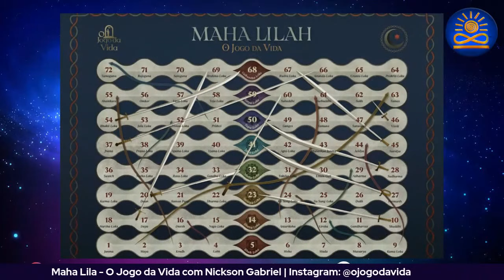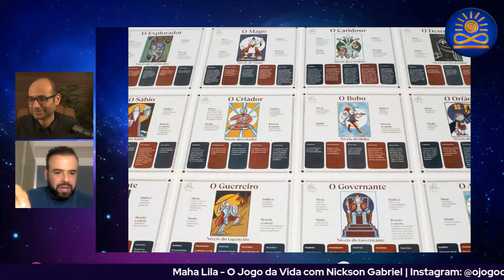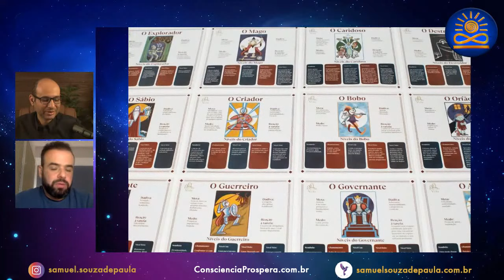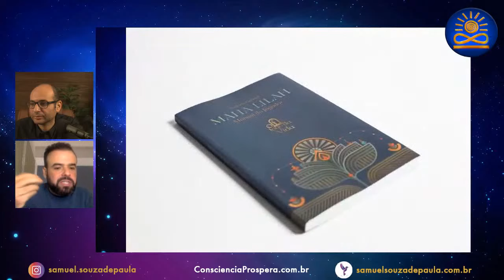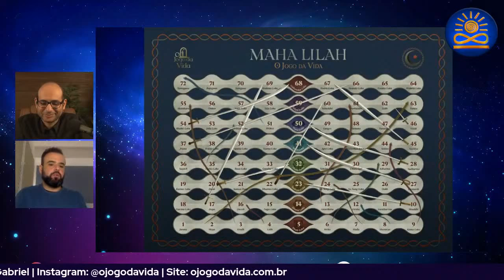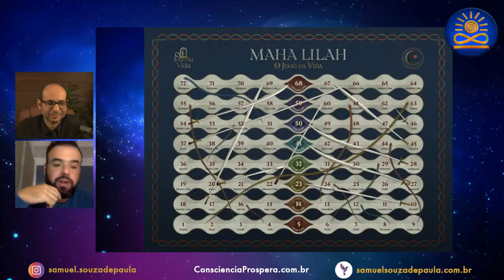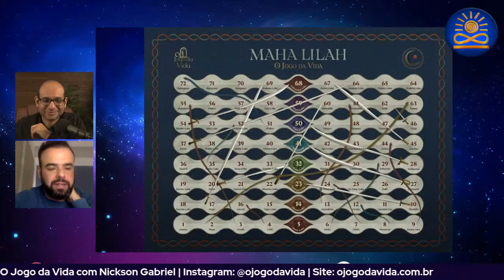Maha Lila - O Jogo da Vida com Nickson Gabriel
Programa: Consciência Próspera (Nova Temporada – Ao Vivo – 305)

Data: 20 de maio de 2022 às 20h

Está assistindo a gravação? Temos outras formas que você pode apoiar este projeto: Leia a parte final da descrição.

Nickson Gabriel é Psicanalista e Terapeuta especialista em jogos de autoconhecimento. Criador da metodologia “O Jogo da Vida” e mais tarde, fundador e Diretor do Instituto O Jogo da Vida, que através de seus cursos, já capacitou mais de 5000 psicólogos e terapeutas de diversas partes do Brasil e exterior, para atuarem com Jogos no processo de desenvolvimento humano. Também é Constelador, Teatroterapeuta e Storyeteller, com experiência em gestão e implantação de projetos educacionais na rede pública e privada.

Que as melhores energias cheguem até você!

𝐒𝐚𝐦𝐮𝐞𝐥 𝐒𝐨𝐮𝐳𝐚 𝐝𝐞 𝐏𝐚𝐮𝐥𝐚. Educador, Escritor e Consultor. Estudioso do comportamento humano desenvolve trabalhos de integração entre corpo, mente e espírito. Espiritualista, pesquisador de técnicas ancestrais e modernas, direcionadas ao crescimento pessoal. Coordenador do Curso Livre de Terapias Bioxamânicas – Etnoterapias Integradas (Jornada presencial de nove meses de gestação das práticas bioxamânicas). Idealizador e produtor do CD Cantos Xamânicos – Por todas as nossas relações! Autor dos livros: Pepitas de Amor – Mensagens para o Despertar da Consciência Próspera; Avatar – Jornada do Herói, Arquétipos e Símbolos e Práticas Bioxamânicas – Despertar das Capacidades Interiores.

=== 𝐐𝐔𝐄𝐑𝐎 𝐄𝐍𝐕𝐈𝐀𝐑 𝐏𝐑𝐄𝐒𝐄𝐍𝐓𝐄𝐒 ===
Presentes são bem-vindos! Livros, oráculos, jogos de autoconhecimento, novidades... 🎁 Envie presentes para a nossa CAIXA POSTAL

Samuel Souza de Paula
Caixa Postal: 81998
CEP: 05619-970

𝐐𝐔𝐄𝐑𝐎 𝐀𝐏𝐎𝐈𝐀𝐑 𝐎 𝐂𝐀𝐍𝐀𝐋
Pode fazer uma doação/pix para o email abaixo. Pode também adquirir produtos em nossa Loja Virtual (livros, aulas, cursos online, ...):

3. Compre na Loja Virtual Consciência Próspera: 🛒

Que as bênçãos, presentes e as melhores energias se multiplique em sua vida!